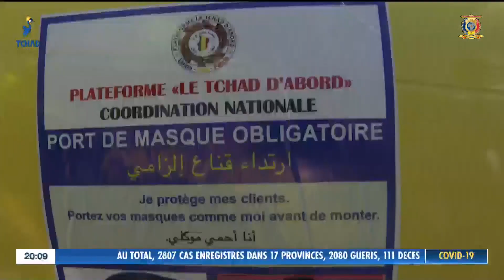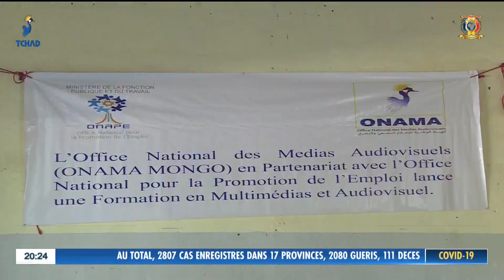🌍 LA GRANDE ÉDITION DU JOURNAL TCHAD SAMEDI 16 JANVIER 2021